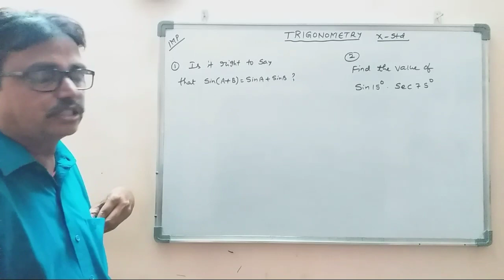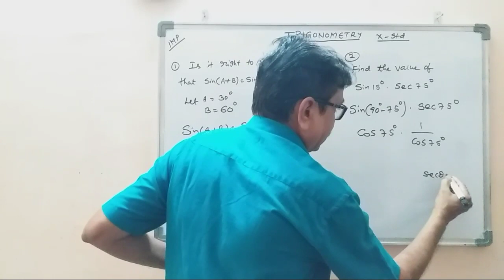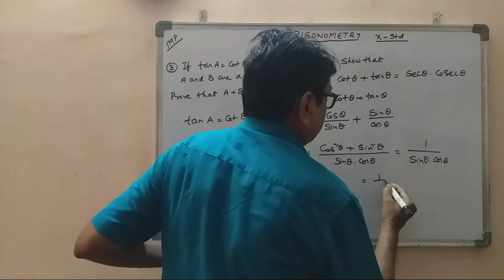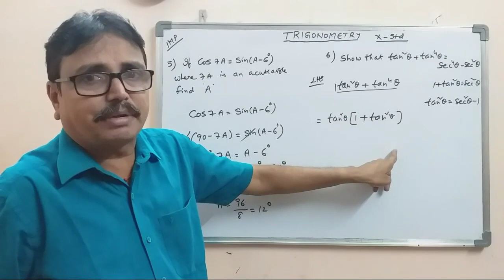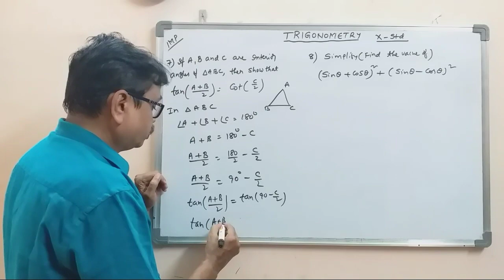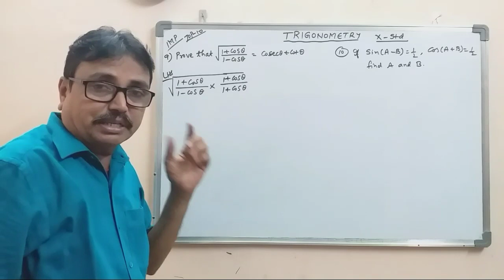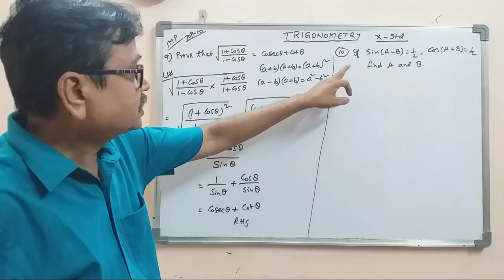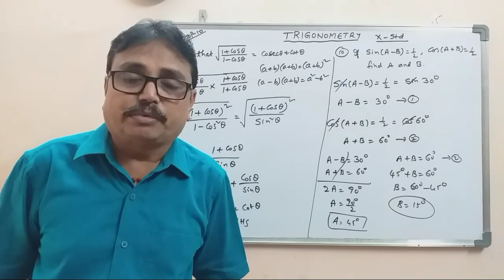Trigonometry I త్రికోణమితి I X-Std MATHS I Important Sums I Top 10 I dsrlmaths I